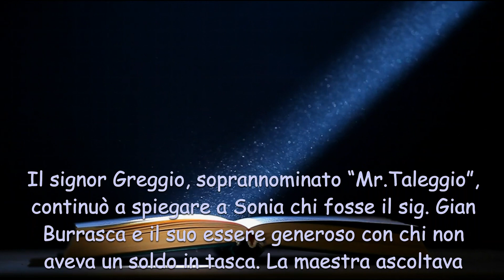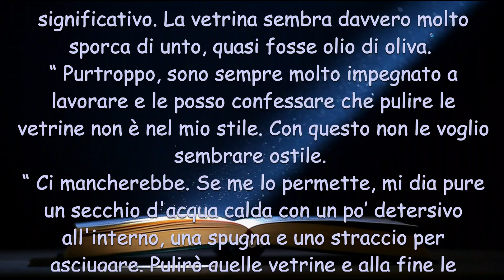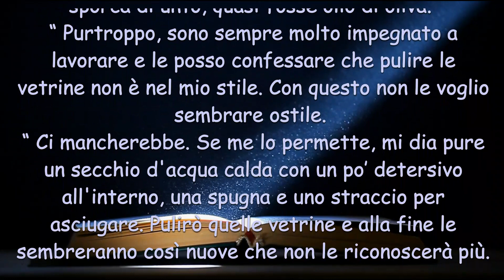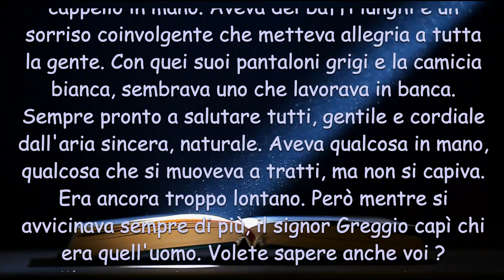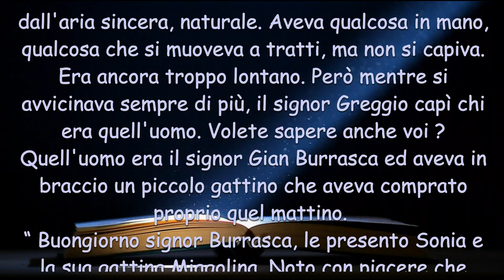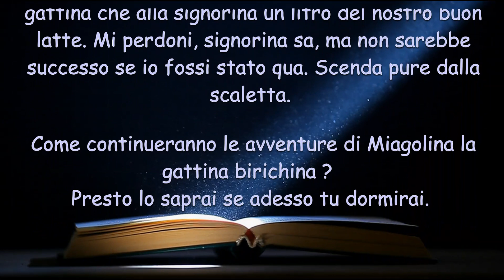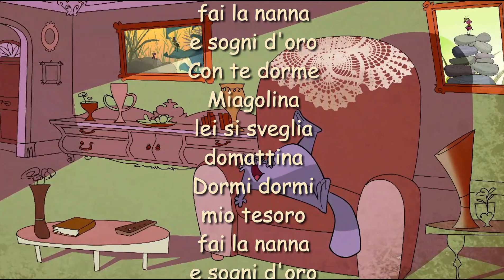Miagolina, la gattina birichina - 214° Puntata : Vetri sporchi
peppa pig# canzoni per bambini# favole#

Sonia è riuscita ad avere una tazza di latte per Miagolina dal signor Greggio e non avendo soldi per pagare ,si è offerta di lavare i vetri della vetrina della Latteria Giacomino.
Proprio in quel momento arriva il proprietario, il signor Giovanni Burrasca che riprende Greggio e gliene dice quattro.
VOCI :
Giorgia Alissandri ( Sonia)
Bruno Guerrini (Greggio, Mr Taleggio)
Danilo Ciotti ( il sig. Giovanni Burrasca alias Gian Burrasca)

Bruno Tibaldi ( narrante)

VISITA IL NOSTRO SITO con tante soprese e disegni dei nostri cartoni da scaricare e colorare